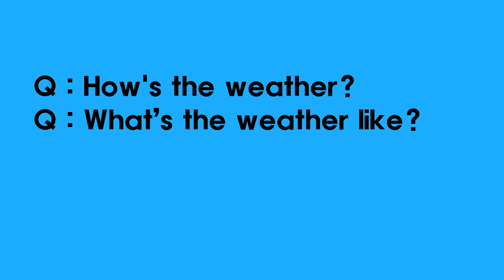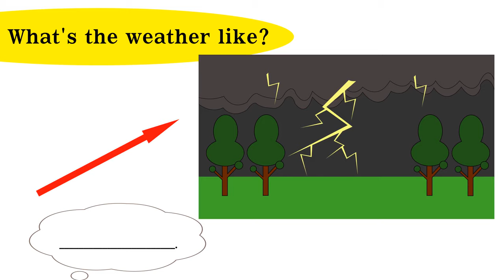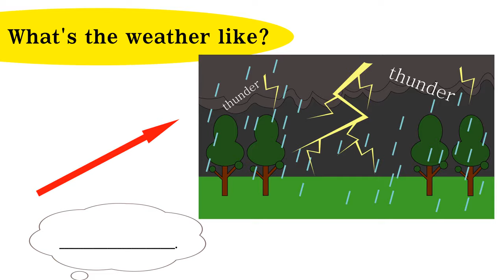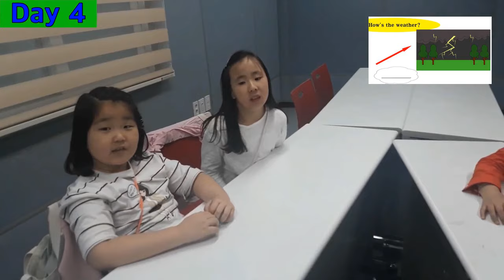Answer 7 (It's Sunny...) + Students' Video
You can answer to a question 'How's the weather?'.
You can use the weather words.